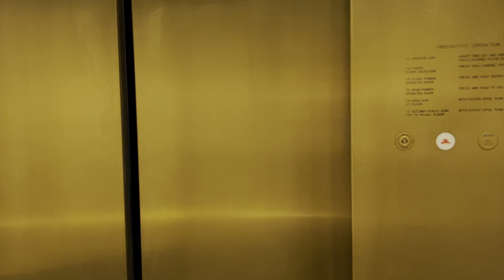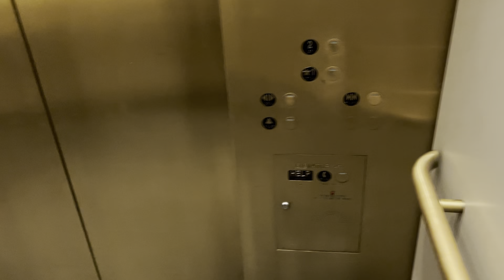KONE Hydraulic Elevator at Nordstrom - Lynnwood, WA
My first time seeing Innovation Delta fixtures in person! The elevator starts moving almost immediately after the doors close (even when going up), which is surprising for a hydraulic!